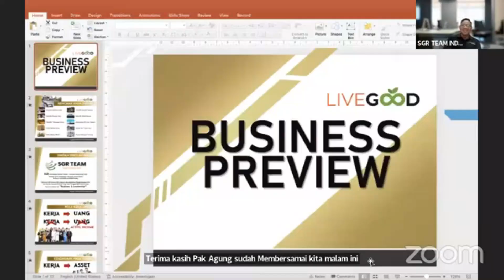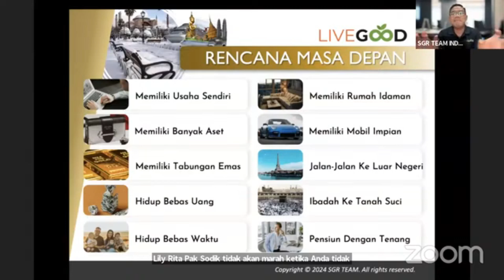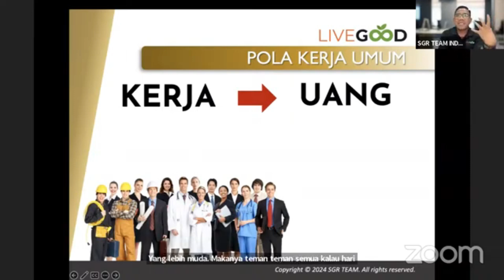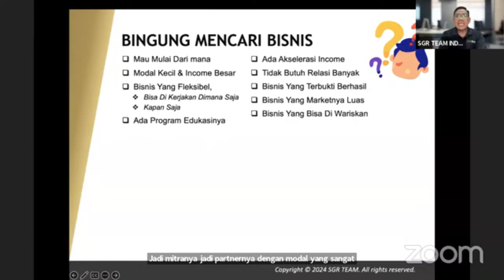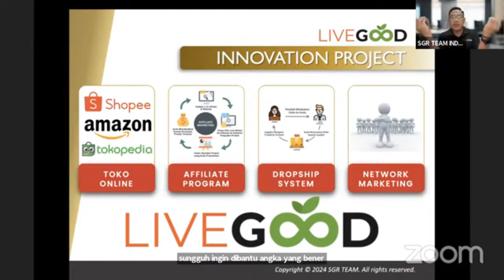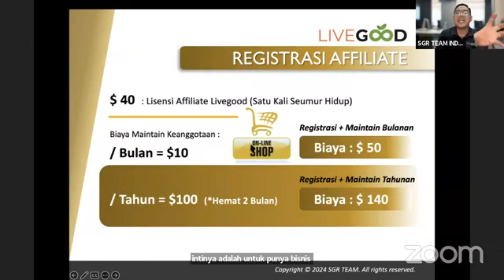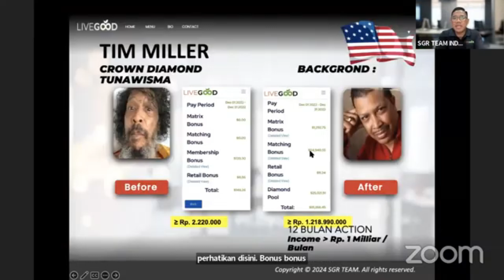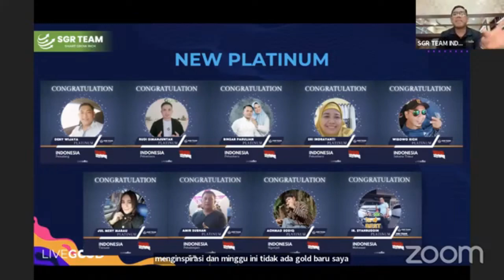PENJELASAN PELUANG BISNIS LIVEGOOD | dr. Sugeng Riyadi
Apakah ini yang anda cari?
🔽PELUANG BISNIS AFILIASI GLOBAL🔽
- Konsumen dari 200 negara
- Tidak Jualan Produk
- Membangun jaringan mitra & konsumen
- Incomenya Dollar
- Modalnya kecil mulai $50 (Rp. 850.000,-)

🔽BONUSNYA TERBESAR SEPANJANG SEJARAH🔽
2. Bonus Matrix 2,5℅ hingga 15 Level
3. Bonus Matching 50℅
4. Bonus Retail 50℅
5. Bonus Influencer 50℅
6. Bonus First Order 10℅
7. Bonus Diamond and Crown Diamond Pool 2℅